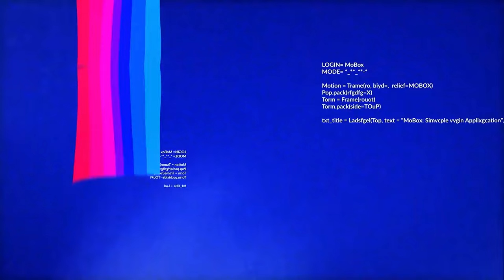Esfanj 33 - اسفنج ۳۳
در اسفنج این هفته: گفتگوها با عرفان پایدار، رابطه عاطفی با مردی مزدوج، دیدن فیلمی از همسر با شخص دیگر، بوسیدن ناخواسته پزشک هنگام مستی!
برنامه اسفنج، هر هفته جمعه ۱۲ شب به وقت ایران از صدای آمریکا.
برای شرکت در برنامه، پرسش یا مشکل خود را به صورت نوشتاری یا پیام صوتی(ویس) کوتاه از طریق واتس آپ یا تلگرام با روانکاو تیم اسفنج در میان بگذارید
لطفا پیام‌های صوتی خود را زیر یک دقیقه نگه دارید.